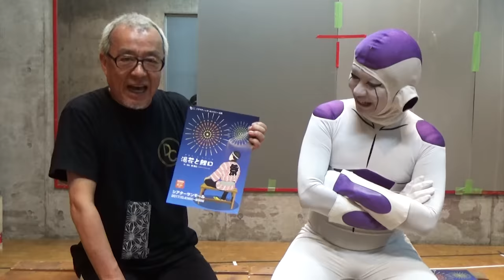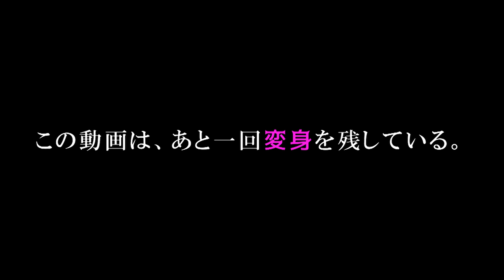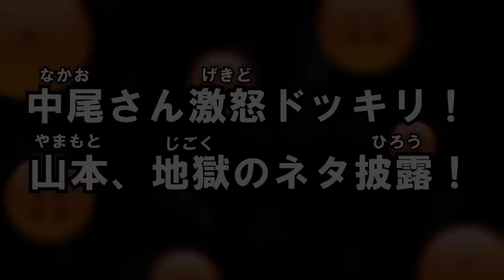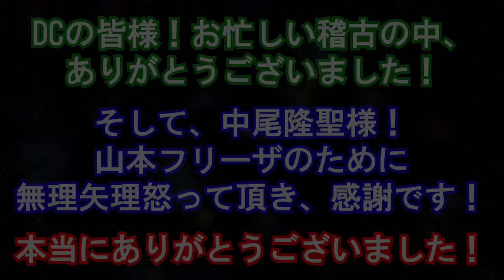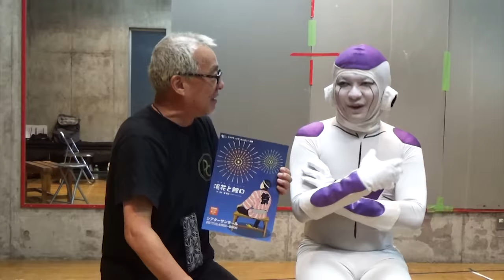【ドッキリ】ドラゴンボール フリーザ本家 声優・中尾隆聖VSフリーザがインタビュー！！…のはずが、フリーザなぜかガチ号泣【Prank】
【New!】中尾隆聖さんが出演する劇団さんとの新作大作動画が配信開始です！
この私が戦闘 アクション にチャレンジしております！絶対にみるんですよ！

動画を再生したら☝︎をクリックして登録協力お願いします！

◆関西の人気劇団 激富（げきとん）さんと、ハンターハンター　のキルア役などでお馴染みの伊瀬茉莉也さんとコラボし、初めての戦闘アクションに挑戦してきましたよ！当然トドメはデスボールです！大作なので、絶対に見るんですよ！

2017年10月　ドラマティック・カンパニー旗揚げ25周年公演『湯花と鯉口』
千秋楽見に行かせて頂きました！ありがとうございます！

【スタッフ】
企画・撮影・編集　藤丸悠理（クラウド）

アイデア協力　高山健司、西谷修

‪ＢＡＮＢＡＮＢＡＮ山本正剛によるハウスクリーニング〜芸事まで様々な事業を展開しております。

タイトル
日本語

英語
[Hidden camera] Dragon Ball Frieza Honke voice actor Ryusei Nakao VS Frieza interviews! !! It should be ..., but for some reason Frieza cries [Prank]

[Câmera escondida] Dragon Ball Frieza Honke dublador Ryusei Nakao VS Freeza entrevistas! !! Deveria ser..., mas por algum motivo Freez

ヒンディー語
[हिडन कैमरा] ड्रैगन बॉल फ्रेज़ा होन्के आवाज अभिनेता रयूसी नाकाओ वी.एस. फ्रेज़ा साक्षात्कार! !! यह होना चाहिए ..., लेकिन किसी कारण से फ्रेज़ा रोती है [शरारत]

スペイン語
[Cámara oculta] ¡Entrevistas del actor de voz de Dragon Ball Frieza Honke Ryusei Nakao VS Frieza! !! Debería ser..., pero por alguna razón Freezer llora